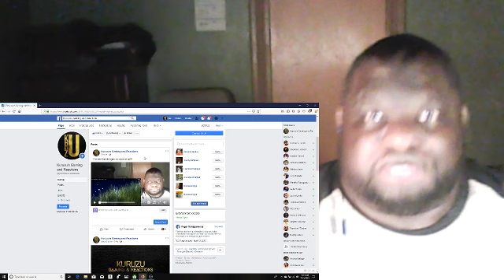Dimash kudaibergen Subscribers only!!